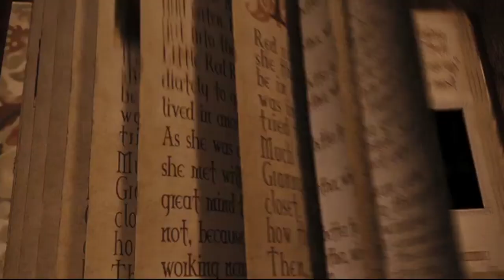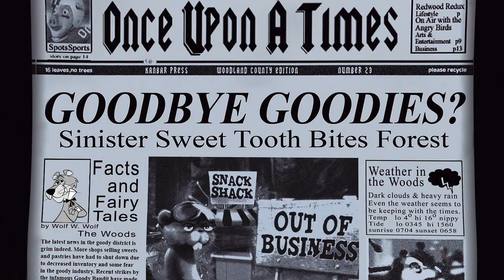Hoodwinked! (Uranimated18 Version) - Part 6 Snagglepuss' Story (Part 1)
Cast:
Red Riding Hood - Melody (The Little Mermaid 2: Return to the Sea)
Wolf - Snagglepuss
Granny Puckett - Madame Foster (Foster's Home for Imaginary Friends)
Kirk Kirkendall - Kronk (The Emperor's New Groove)
Chief Grizzly - Baloo (The Jungle Book)
Raccoon Jerry - Rigby (Regular Show)
Dect. Bill Stork - Crane (Kung Fu Panda)
The Cop Pigs - Mickey, Donald & Goofy (Disney)
Nicky Flippers - Owl (Winnie the Pooh)
Boingo - Cat R. Waul (An American Tail: Fievel Goes West)
Quill - Bird Wart (The Sword in the Stone)
Twitchy - Hammy (Over the Hedge)
Japheth - Quick Draw McGraw
Sandwich Man - Benson (Regular Show)